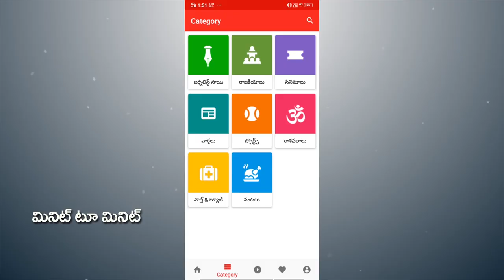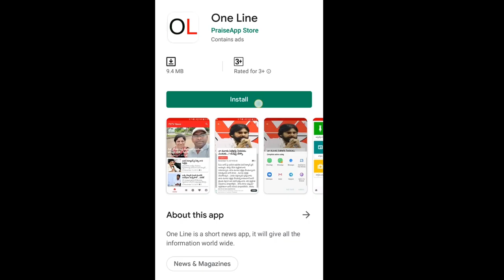CM Jagan Vs PM Modi | మోడీ పెంచారు, జగన్ తగ్గించారు, మరో గిఫ్ట్ కిలో ఉల్లి రూ.15కే | PDTV News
మోడీ పెంచారు, జగన్ తగ్గించారు, మరో గిఫ్ట్ కిలో ఉల్లి రూ.15కే | PDTV News